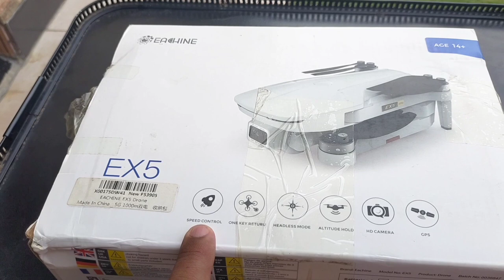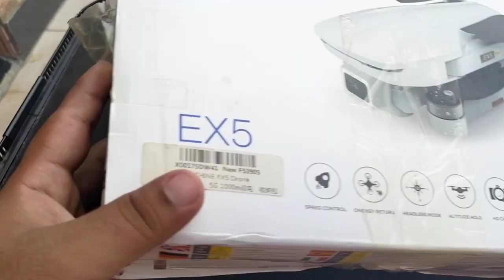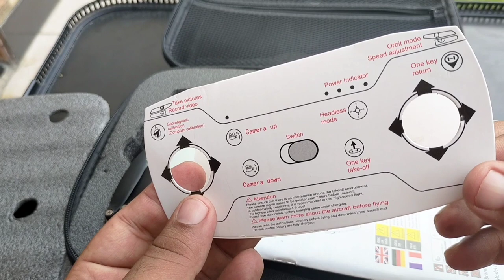Drone Camera Eachine EX5 5G WIFI 1KM FPV GPS With 4K HD Camera Optical Flow Foldable RC Drone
Eachine EX5 4K Camera Drone Cheapest And Best Professional Drone | Unboxing Review

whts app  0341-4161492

THANKS..